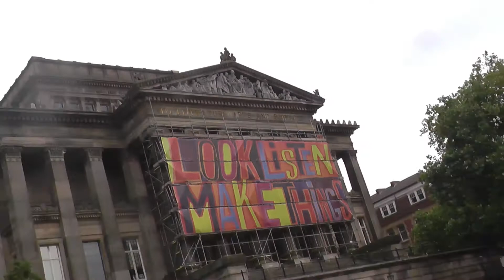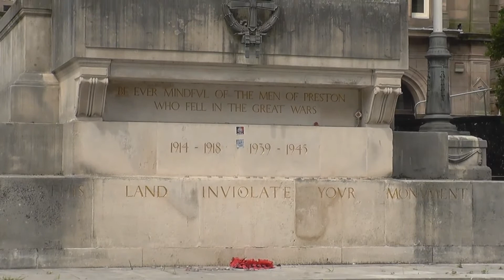The City of Preston Lancashire England Town Centre Walking Tour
The City of Preston is a city and non-metropolitan district in Lancashire, England.